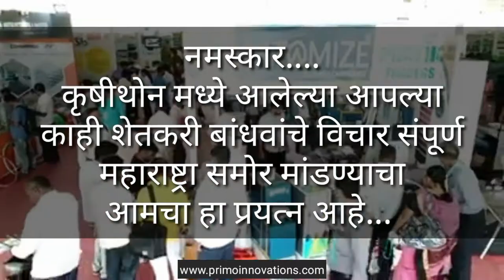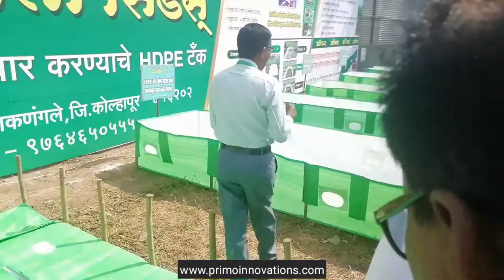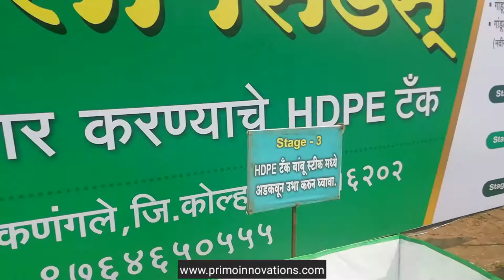Krishithon 2019 Nashik Gandul Khat Process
नमस्कार.
कृषीथोन मध्ये आलेल्या आपल्या काही शेतकरी बांधवांचे विचार संपूर्ण महाराष्ट्रा समोर मांडण्याचा आमचा हा प्रयत्न आहे... त्याचप्रमाणे आम्ही शेतकरी बांधवांसाठी घेऊन येत आहोत कृषीथोन मध्ये आलेल्या सर्व उपकरणांची माहिती जी आपणास शेती करण्यात मदत करेल ...
या मागे आमचा हेतू हाच आहे कि ज्यांना काही कारणास्तव तिथे येता आले नाही त्यांना शेतकरी बांधवांना एक प्रकारे मदत व्हावी ...

स्मार्ट शेती काळाची गरज

गेल्या काही वर्षांत शेतकरी अनेक नैसर्गिक संकटांशी सामना करत प्रतिकुल परिस्थितीत शेती करत आहेत. मराठवाड्यासारख्या भागात पाण्याअभावी शेतीचे वाळवंट होत असल्याचे दुर्देवी चित्र आहे. तर इतर भागांत वेग-वेगळ्या संकटांचा तोंड द्यावे लागत आहे. या परिस्थितीतून बाहेर पडण्यासाठी शेकर्‍यांनी डॉ. एपीजे अब्दुल कलाम यांनी सांगितल्याप्रमाणे आधुनिक तंत्रज्ञानावर आधारीत स्मार्ट शेती करण्याची गरज असल्याचे प्रतिपादन नाशिक शहराचे पोलीस आयुक्त विश्‍वास नागरे -पाटील यांनी केले.

ह्युमन सर्व्हिसेस फाऊंडेशन व मीडिया एक्झीबीटर्स यांच्या वतीने आयोजित पाच दिवसीय कृषीथॉन-2019 आंतरराष्ट्रीय प्रदर्शनात सोमवारी (दि.25) रोजी कृषीथॉन युवा प्रगतशील शेतकरी पुरस्काराचे वितरण त्यांच्या हस्ते झाले. या प्रसंगी ते बोलत होते. व्यासपीठावर डॉ. राज नगरकर, माजी उपमहापौर प्रथमेश गिते, नाडाचे विजय नाना पाटील, लोकेश शेवडे, संजय न्याहारकर, अ‍ॅड. पी.आर. गिते, अंकुश पटवळे, अरूण मुळाणे, सतीष सोनवणे, संजय फडोळ, साहिल न्याहारकर, आश्‍विनीताई न्याहारकर आदी मान्यवर उपस्थित होते.

आयुक्त विश्‍वास नागरे - पाटील म्हणाले, वाढत्या लोकसंख्येमुळे पूर्वी शेकडो एकरात असलेल्या जमिनींचे तुकडे पडून शेतकरी अल्पभुधारक झाले आहेत. त्यातच गेल्या काही वषार्ंत शेतकरी अनेक नैसर्गिक संकटांशी समना करत आहेत. मराठवाड्यासारख्या दुष्काळी भागात शिक्षणाची फी भरू शकत नसल्याने विद्यार्थिनीने आत्महत्या केली. की विदारक परिस्थिती शेतकर्‍यांवर ओढावली आहे. मात्र, शेतकर्‍यांनी खचून न जाता आधुनिक पद्धतीने शेती करण्याला प्रधान्य दिले पाहिजे. डॉ. एपीजे अब्दुल कलाम यांनी आधुनिक तंत्रज्ञानाची कास धरण्याची दिलेली शिकवण अंमलात आणली आणण्याची गरज असल्याचे सांगितले. तसेच भारत हा कृषी प्रधान देश असून कृषी क्षेत्रात समृद्धी असली तरच देशातील इतर उद्योग, व्यवसाय तग धरू शकतील. त्यामुळे शेतीच्या समृद्धीसाठी प्रयत्न होण्याची गरज असल्याचे ते म्हणाले. युवा शेतकर्‍यांनी प्रतिकुल परिस्थितीत देखील हार न मानता प्रयोगशील शेती करून घेतलेले उत्पन्न कोैतुकास्पद असल्याचे सांगितले.

यावेळी नागरे-पाटील यांनी सरदार वल्लभभाई पटेल यांच्या शेती विषयक विचारांची आठवण करून देताना सरदार पटेल परदेश दौर्‍यावर असताना त्यांना भारतीय संस्कृतीविषयी विचारले असता त्यांनी भारताची संस्कृती ही कृषी संस्कृती असल्याचे सांगितले होते.यावरून देशातील कृषी क्षेत्राचे महत्व आधोरेखीत होत असल्याचे सांगितले.

डॉ. राज नगरकर यांनी, निरोगी आरोग्यासाठी शेतकर्‍यांनी विषमुक्त शेती करण्याची गरज असून आरोग्य सदृढ असेल तरच देश सक्षम होइल असे सांगितले. तसेच पिकांवर रासायनिक खते, औषधांच्या वापर टाळण्याचे आवाहन युवा शेतकर्‍यांना केले.

अ‍ॅड. पी. आर. गिते यांनी तरूणवर्ग शेती व्यवसायाकडे वळत आहे, ही बाब सकारात्मक असून युवकांनीच शेतीक्षेत्रला नवाआयाम मिळवून देण्याचे आवाहन केले.

प्रस्ताविकात कृषीथॉनचे आयोजक श्री संजय न्याहारकर यांनी 1998 साली सुरू झालेल्या पहिल्या कृषीथॉनचे उद्घाटन तत्कालीन मुख्यमंत्री विलासराव देशमुख यांनी केले होते. तेव्हापासून आजतागयात सुरू असलेल्या कृषीथॉनने शेतकर्‍यांसाठी वेगवेगळ्या कार्यशाळा, मार्गदर्शने शिबिरे व उपक्रमांतून शेतकर्‍यांना प्रशिक्षित करण्याचे काम केले असून केवळ व्यवसायिक दृष्टीकोण न बाळगता कृषीथॉन समाजभिमुख करण्याचा प्रयत्न केल्याचे सांगितले.

आभार साहिल न्याहारकर यांनी मानले. सूत्रसंचालन डॉ. वसंत ढिकले यांनी मानले. कार्यक्रमाला युवा शेतकरी, विद्यार्थी मोठ्या संख्यने उपस्थित होते.

कृषीक्षेत्राच्या समृद्ध वाटचालीत कृषीथॉनचा वाटा

श्री.संजय न्याहारकर यांनी कृषी प्रदर्शनाच्या माध्यमातून दरवर्षी शेतकर्‍यांना काहीतरी नाविन्यपूर्ण देण्याचा प्रयत्न केला आहे. तसेच त्यांची शेतकर्‍यांविषयी असलेली तळमळच कृषीथॉनला आंतराष्ट्रीयस्तर घेऊन गेली असून प्रदर्शनाच्या माध्यमातून जगातील नवनवीन तंत्रज्ञान शेतकर्‍यांपर्यंत पोहचण्यास मदत होत आहे. कृषीक्षेत्राच्या समृद्ध वाटचालीत कृषीथॉनचा महत्वपूर्ण वाटा असल्याचे गौरव उद्गार यावेळी विश्‍वास नागरे- पाटील यांनी काढले.